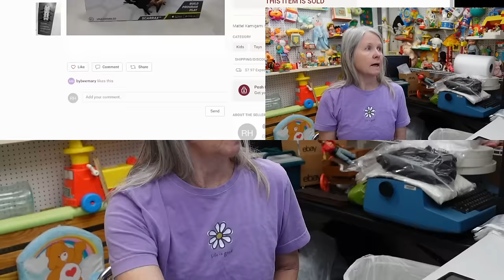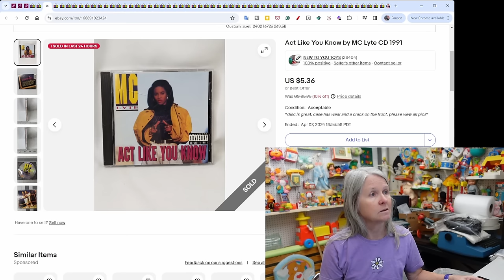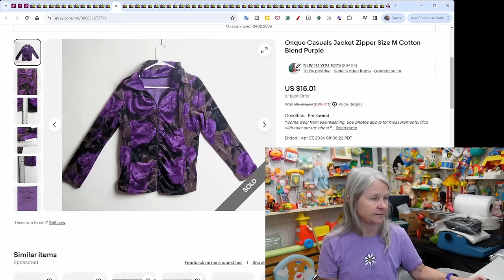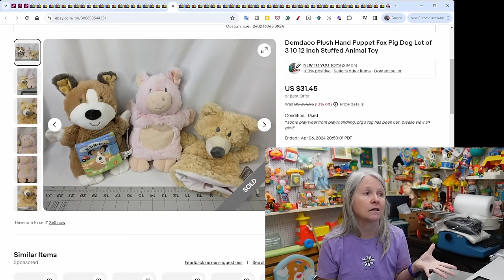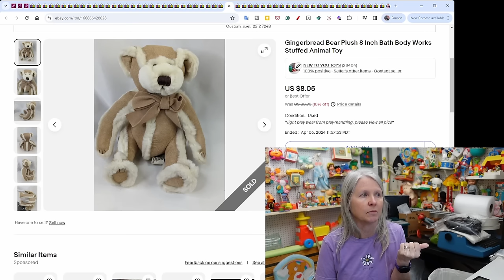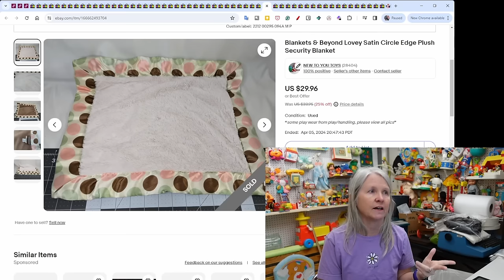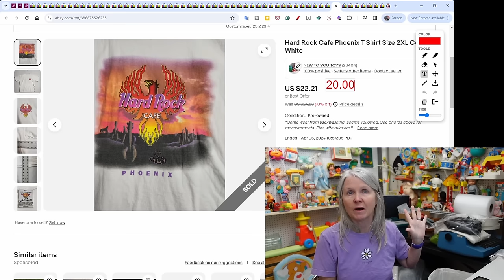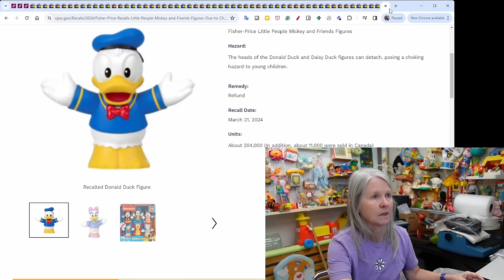Selling And Selling - Making It Gone On eBay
Here's what sold last weekend on eBay. Sales have been great this year and hopefully that continues.

Discord server for the producers that support our channels.
$5 a month. Apple charges an additional fee

Shipping supplies.

Air pillows (Amazon. Earns commissions)
Air pillow machine (Amazon. Earns commissions)
Film for air pillow machine (Amazon. Earns commissions)
MUNBYN Shipping Label Printer (Amazon. Earns commissions)
Do Not Cut With A Sharp Object labels (Amazon. Earns commissions)
Address labels for thermal printer (Amazon. Earns commissions)
Scale with detached readout (Amazon. Earns commissions)
Bubble mailers
Poly mailers

Boxes

Poly bags

Cleaning supplies

Spray n Wash stain stick (Amazon. Earns commissions)
Shout Color Catcher washer sheets (Amazon. Earns commissions)

Storage supplies

Baskets (Amazon. Earns commissions)
Clothes storage boxes (Amazon. Earns commissions)

Audio/Video equipment

Sony ZV-1 for recording at home (Amazon. Earns commissions)
GoPro for recording at sales
Blue Yeti X microphone (Amazon. Earns commissions)
Blue Yeti Compass microphone boom arm (Amazon. Earns commissions)
Blue Yeti Radius microphone shockmount (Amazon. Earns commissions)
Microphone cover (Amazon. Earns commissions)
GoPro Chest Mount (Amazon. Earns commissions)
Ring Light (Amazon. Earns commissions)
Box lights (Amazon. Earns commissions)
Micro SD card (Amazon. Earns commissions)
External hard drive (Amazon. Earns commissions)

Batteries

LR44 battery (Amazon. Earns commissions)
CR2032 battery (Amazon. Earns commissions)
CR123A battery (Amazon. Earns commissions)

Miscellaneous
GILLRAJ Clothing Tagging Gun (Amazon. Earns commissions)
Cell2Jack for testing old phones (Amazon. Earns commissions)
Ikea bags (Amazon. Earns commissions)